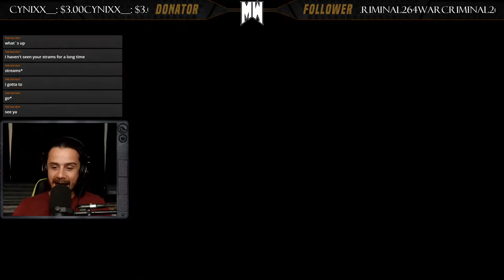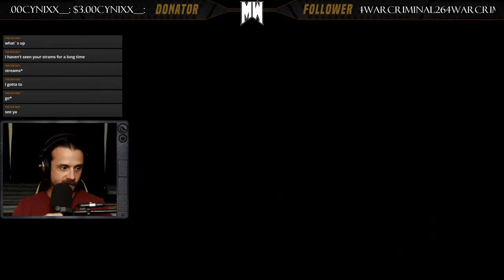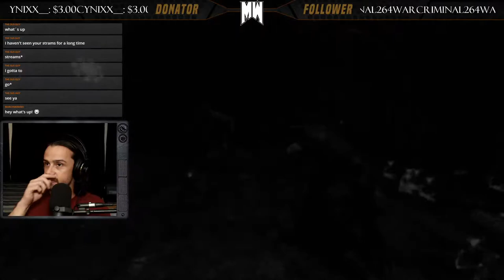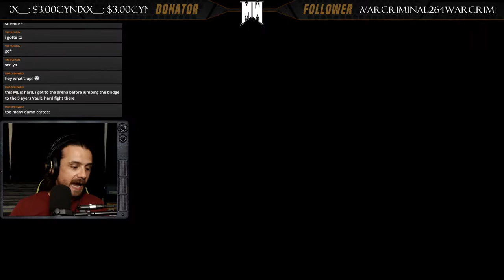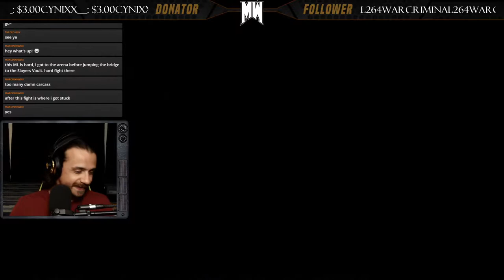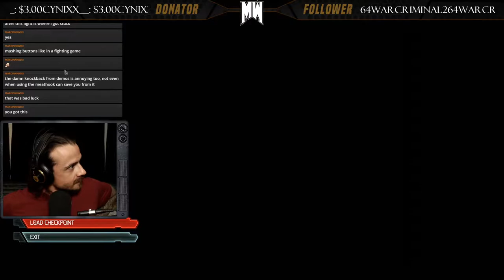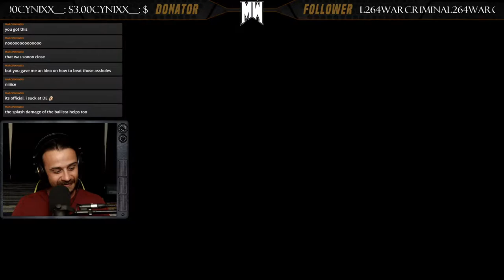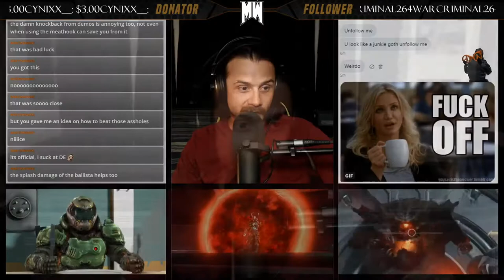Taras Nabad virgin takes new Master Level DEEP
Catch me live on Twitch and YouTube weekly! Current schedule;
Random. Got lots of work right now

PC Specs;
⦁ CPU: Intel 6800k @ 4.3ghz
⦁ GPU: GTX 1080ti Poseidon Platinum Edition
⦁ RAM: Corsair Vengeance 32gb 3400mhz (4x8gb)
⦁ Motherboard: MSI X99A SLI Plus
⦁ Boot drive: 960 EVO 500gb NVMe
⦁ Storage drive: Crucial MX300 2tb SSD x2 (Raid 0, 4tb total)
⦁ PSU: EVGA p.2 1200w
⦁ Primary monitor: ASUS ROG PG278Q 27" 1440p 144hz
⦁ Secondary monitor: ASUS VW246H 24" 1080p 60hz
⦁ Keyboard: Corsair K70
⦁ Mouse: Razer Deathadder
⦁ Case: Corsair 900D
⦁ Watercooling: Alphacool radiators (360mm x2, 120mm x1), XSPC Photon 170 res/pump combo, XSPC Raystorm cpu block
⦁ Fans: Noctua NF-F12 120mm x10